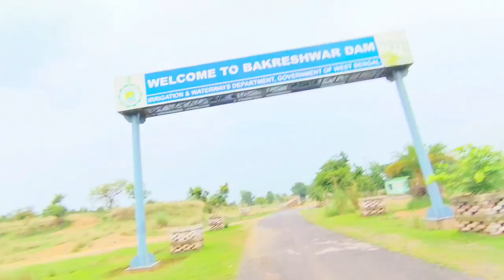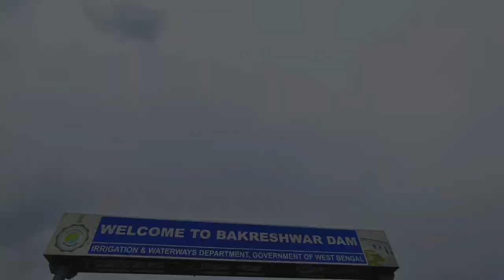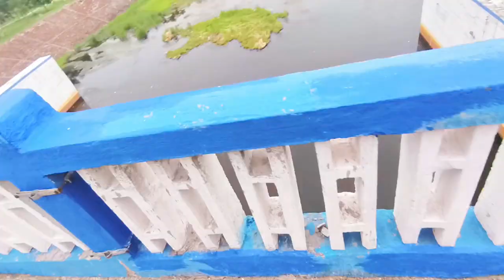আজ নীল নির্জন ড্যামে😌 ।। ভাবতে পারিনি জায়গাটা এত সুন্দর😍! ।। Bakreswar Dam Birbhum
I hope you're enjoyed this Video😍

আজ নীল নির্জনে ।। নীল নির্জন ড্যাম
নীল নির্জন ড্যাম, বীরভূম
ভাবতে পারিনি জায়গাটা এত সুন্দর😍
বক্রেশ্বর ড্যাম ভ্রমণ

Bakreswar Dam Birbhum
Nil Nirjon Dam Birbhum
Bakreswar Dam Tour
Bakreswar Dam Tour 2023

পাশে থেকো ❤️